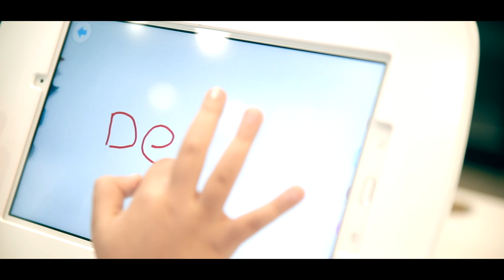SANDEL PITICU - COMOARA FAMILIEI ( 2020 )